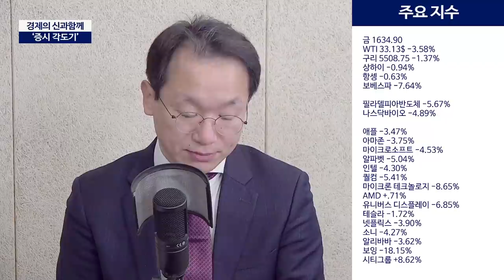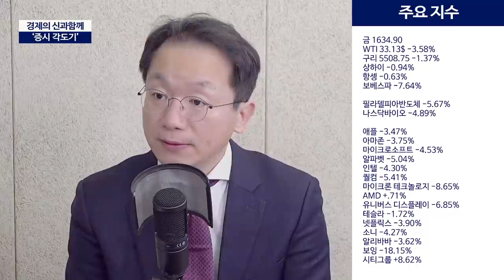대안이 나올수록 하락하는 증시